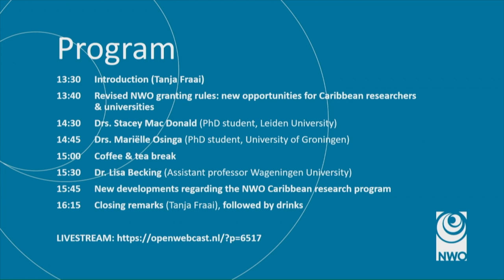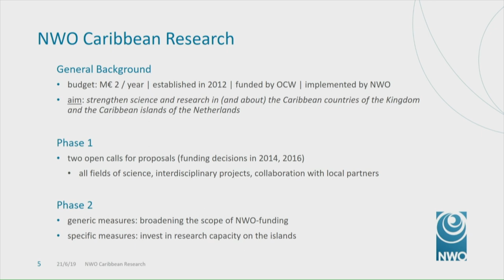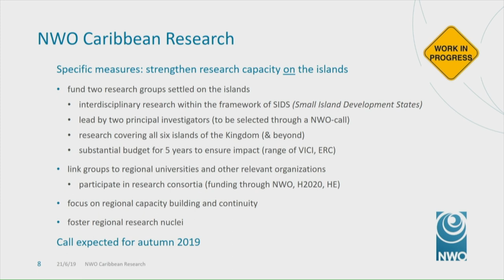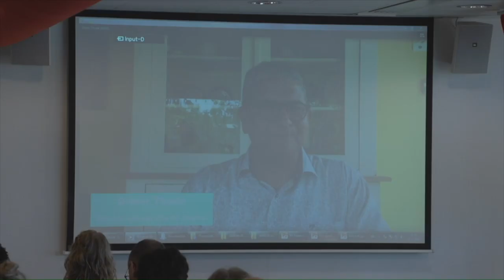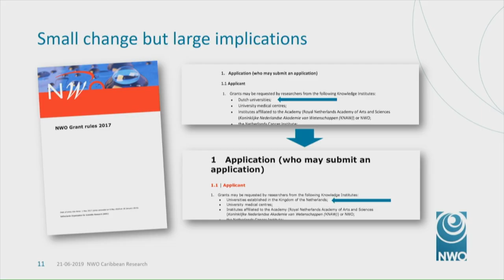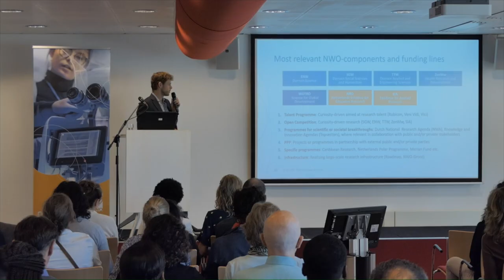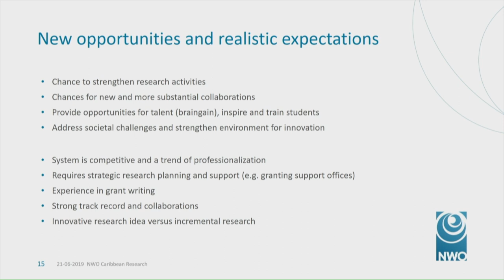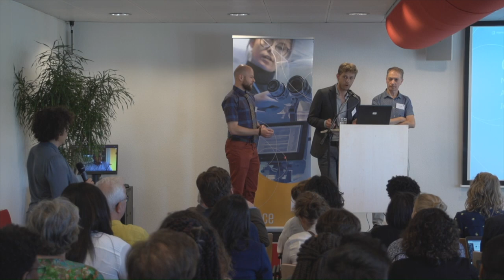NWO - Expanding scientific research in the Dutch Caribbean, Introduction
This video is about NWO - Expanding scientific research in the Dutch Caribbean